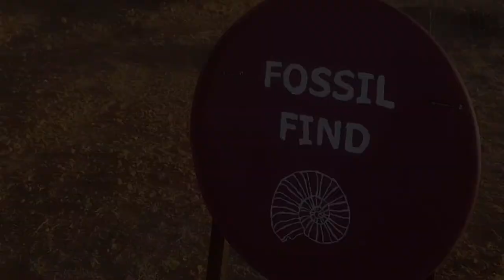Giralia Station Montage (Exmouth Gulf)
Conitnueing our trip West, we stayed at Giralia Station in the Exmouth Gulf. This video is a montage of just some of the things we got up to!! This included happy hour drinks in the rust coloured sandhills while watching the sunset, fishing both landbased and from the boat to catch lots of different fish including prawns, four wheel driving, amazing wild life and scenery. Next time we visit we are definitely going to camp at the amazing beach camps.

Music
Artist: KSMK
Song: Just My Imagination